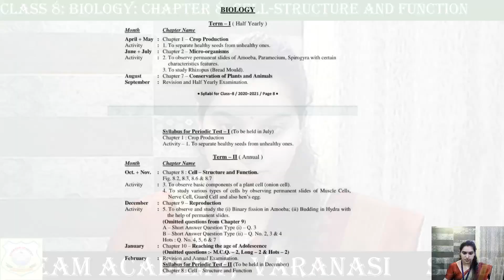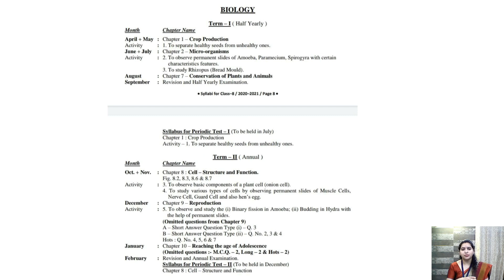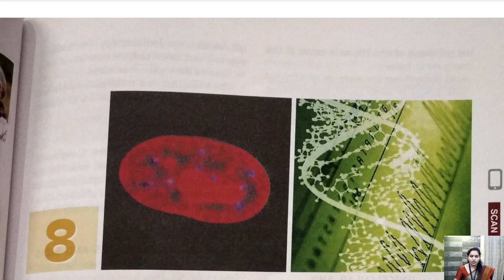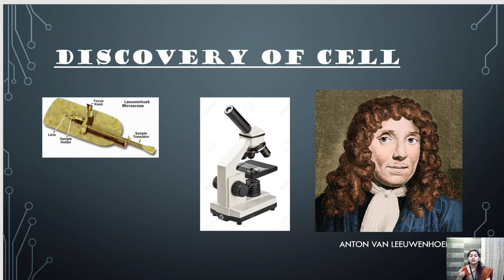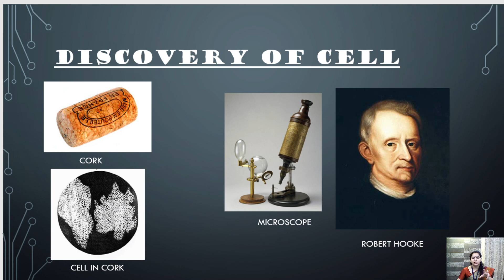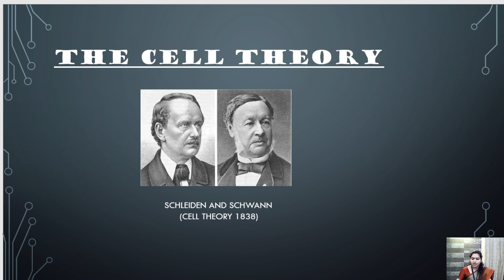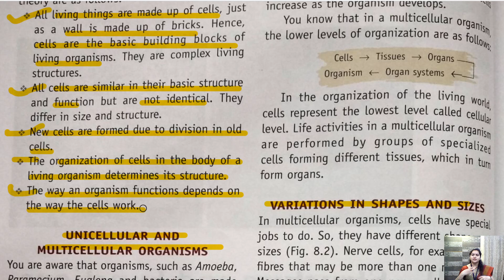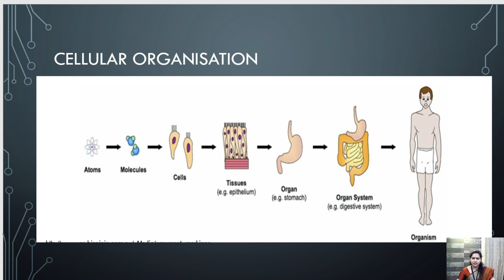CLASS 8 BIO CELL STRUCTURE AND FUNCTION 29 0CT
DATE: 29 0CT 2020
TIME: 8:00 AM
BY-REETIKA NAGAR